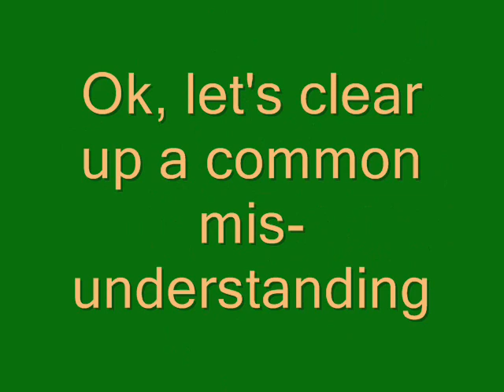ALL of these are NOT Dinosaurs! True!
Did you know that Dimetrodons, Plesiosaurs, Pterosaurs, Ichthyosaurs and Dimorphodons are not Dinosaurs?!   P.S. Pictures from Microsoft Office Online Clipart.